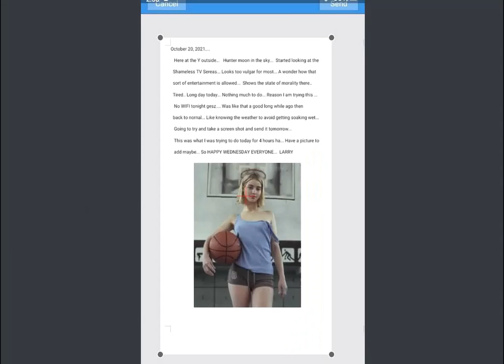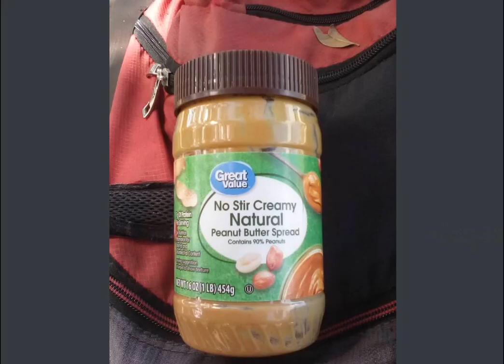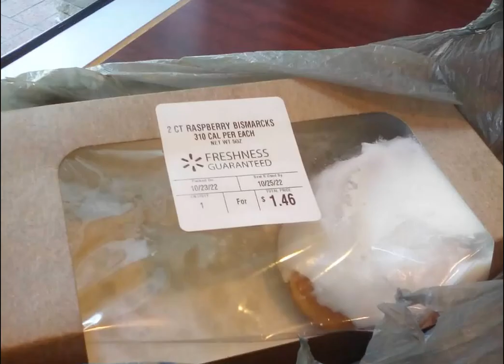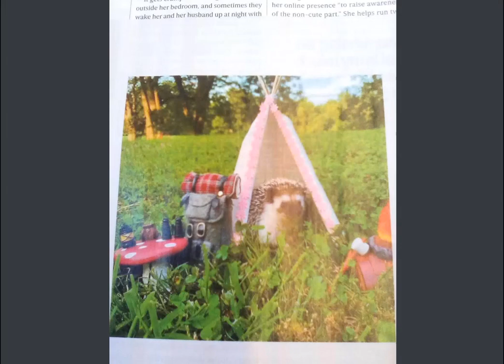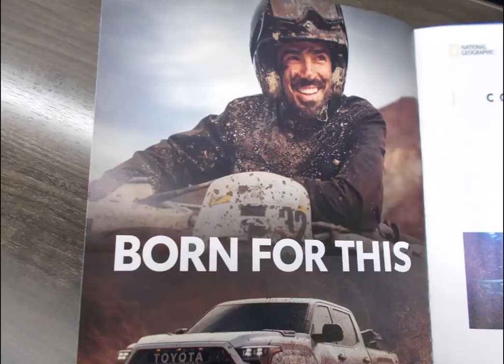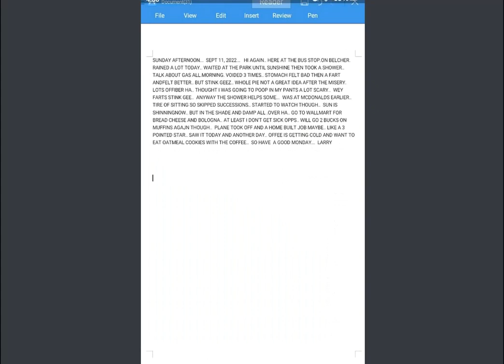Larry Feb 7,2023 Beth Hart 3...